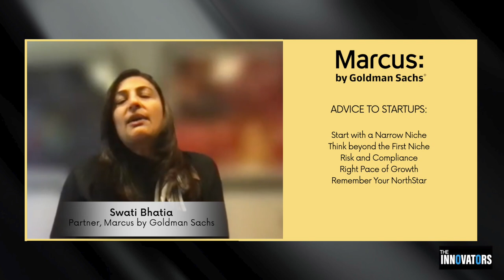GS 3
Goldman Sachs is a leading global bank and financial services corporation headquartered in New York City. It offers services in investment management, securities, asset management, prime brokerage, and securities underwriting, etc.  Marcus by Goldman Sachs® is a new brand of Goldman Sachs Group,  which is a consumer fintech startup in the 150-year-old financial institution.

"You Can Money" ! - Learn from Swati Bhatia, the head of Consumer business of Goldman Sachs, Partner of Marcus by Goldman Sachs about their vision of the future of finance: Customer Centricity, Increased consolidation of financial relationships, Increases visibility and interoperabilities.